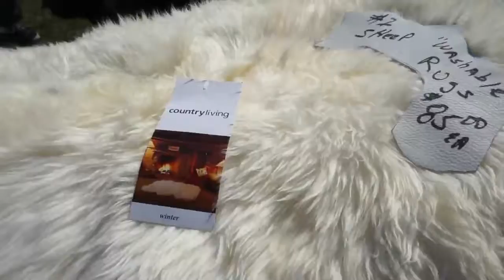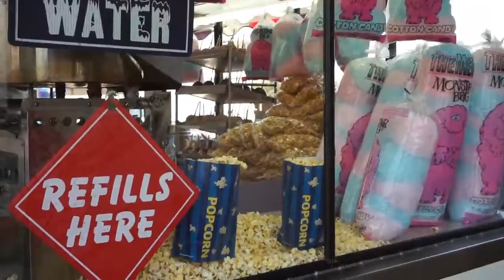Gumala sa Holland Michigan para sa Tulips Festival|Maagang Pa summer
At dahil namiss natin ang summer share na itong trip ng buong pamilya at barkada para masilayan ang Tulip Festival ng  Holland Michigan.Tara na't pagmasdan ang ganda ng mga tulips, bumisita sa dutch village, picnic at boating sa Lake at marami pang iba.
xoxo Telets & G